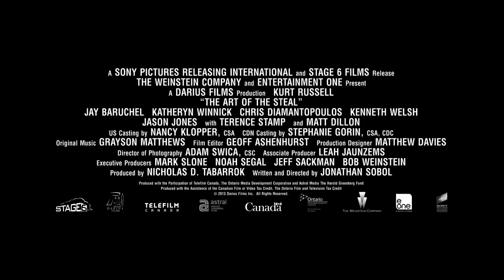The Art of the Steal Official International Trailer #2 (2014) - Kurt Russell Movie HD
Crunch Calhoun (Kurt Russell), a third rate motorcycle daredevil and semi-reformed art thief, agrees to get back into the con game and pull off one final lucrative art theft with his untrustworthy brother, Nicky (Matt Dillon). Reassembling the old team, Crunch comes up with a plan to steal a priceless historical book, but the successful heist leads to another far riskier plan devised by Nicky. They fail to realize each other's separate agendas when their plan goes awry in this con movie about honor, revenge and the bonds of brotherhood.